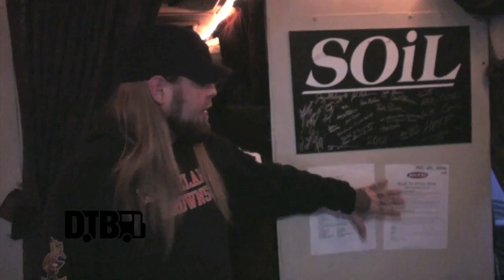SOiL / Ryan McCombs - BUS INVADERS Ep. 623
Each episode of Bus Invaders takes you inside the touring vehicle of one of today's top touring acts. In this episode, Ryan McCombs, the vocalist for the hard rock band, SOiL, takes you on a tour of his band's bus, during their recent co-headline tour with Hed PE.

Information about this video:
Artist - SOiL
Film Date - May 1, 2014
Locaion - Arlington Heights, IL